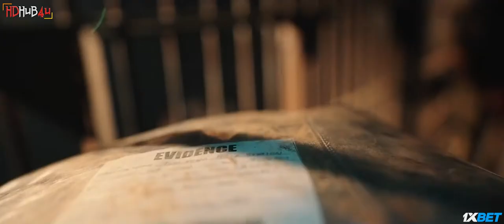Republic movie in hindi dubbed 2021#masti_adda_no.1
Republic movie in hindi dubbed 2021